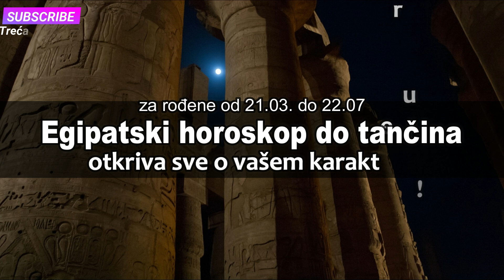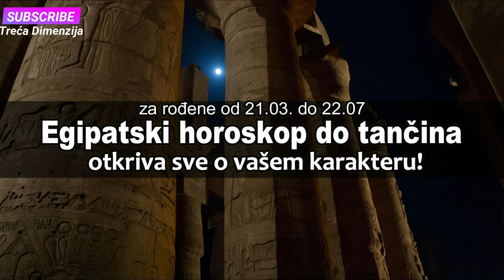Egipatski horoskop do tančina otkriva sve o vašem karakteru!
Saznajte kakav vam je život namijenila sudbina...
- pretplatite se na naš kanal -
Imagen de Ron Porter en Pixabay
Zvučni zapis Lines / Topher Mohr and Alex Elena
tekst stil.kurir.rs